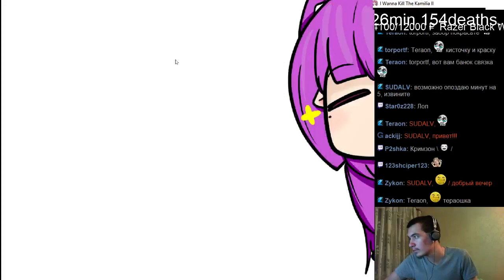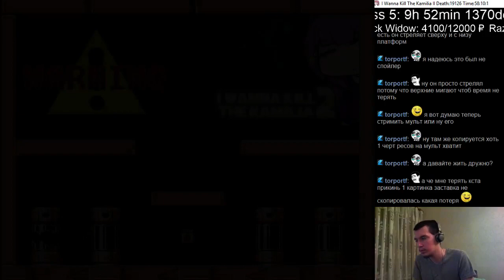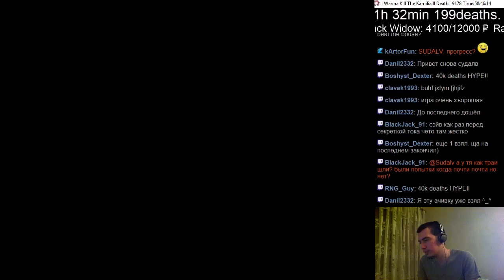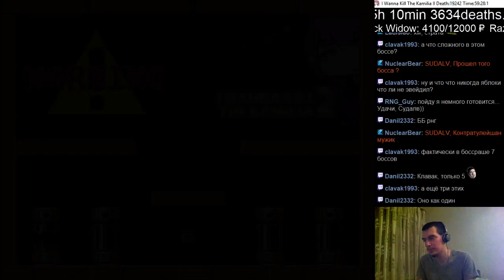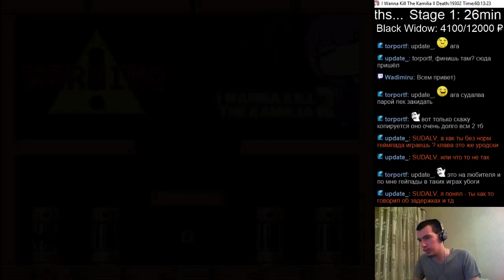#270 I wanna kill the Kamilia 2 #21